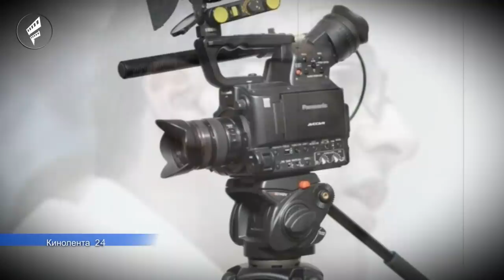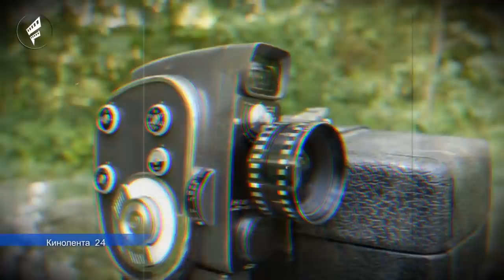ՇՏԱՊ! ԱՀԱԶԱՆԳՆ - 40 օրում՝ 10 մահվան դեպք բանակում.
Բանակում խաղաղ պայմաններում մահվան դեպքեր կանխելու համար պաշտպանության նախարարը պետք է հրապարակային հստակ քայլեր ներկայացնի հանրությանը։
С вами